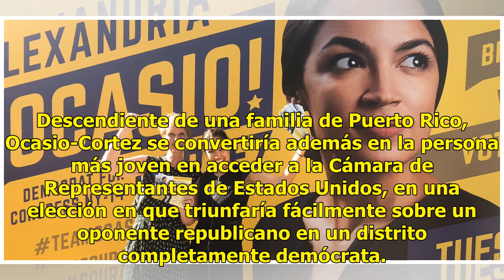Latina de 28 años sorprende al ganar primarias demócratas en NY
Alexandria Ocasio-Cortez, una joven socialista latina, sorprendió a la opinión pública al derrotar en las primarias del Partido Demócrata en Nueva York al congresista Joe Crowley, que ocupó su cargo en la Cámara de Representantes durante 10 años. Descendiente de una familia de Puerto Rico, Ocasio-Co...